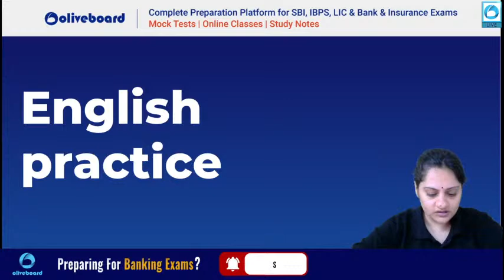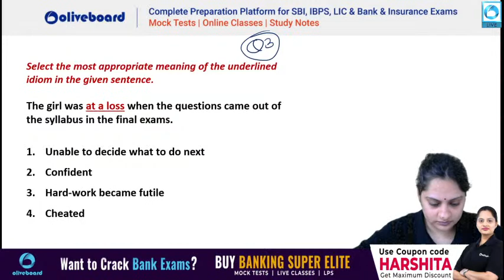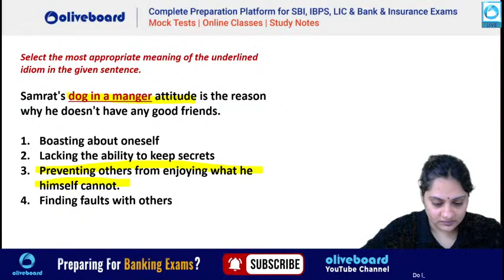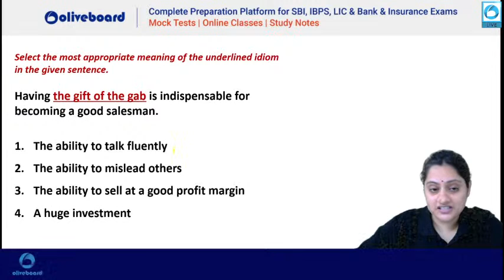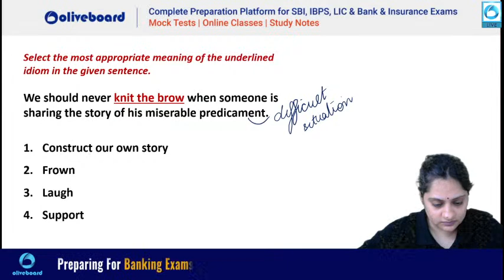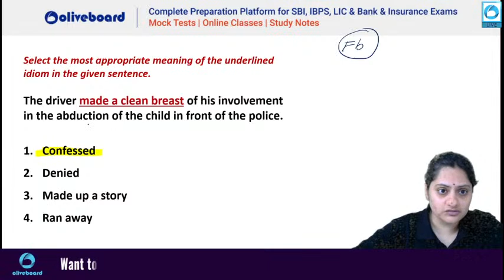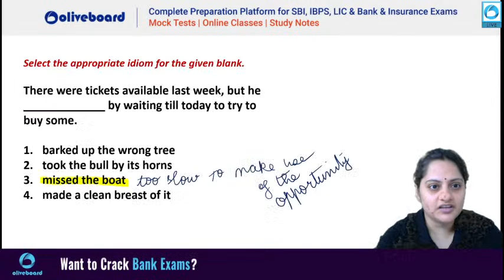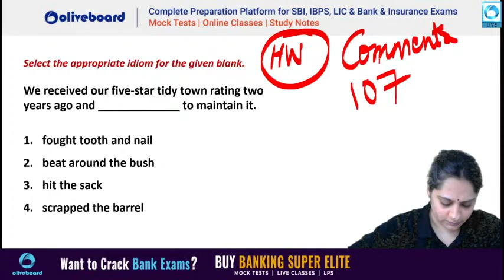Bank Exam 2022 | Prelims | English Practice Session | Class - 15 | SBI | IBPS | RBI | Harshita Ma'am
This Video Contains:
english for banking exam,
english for banking,
english for bank exams,
english for bank exam preparation,
english classes for bank exams,
sbi po english preparation,
sbi po english practice set,
sbi clerk english classes,
sbi po english mock test,
sbi clerk english mock,
ibps clerk english mock test,
ibps po english mock test,
english by harshita mam,
sbi po,
sbi clerk,
ibps clerk,
ibps po,
oliveboard